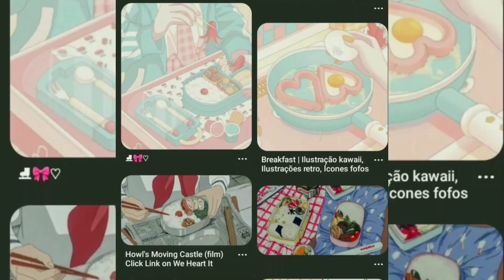Watercolour painting butterfly drawing🦋 easy tutorial relaxing time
music